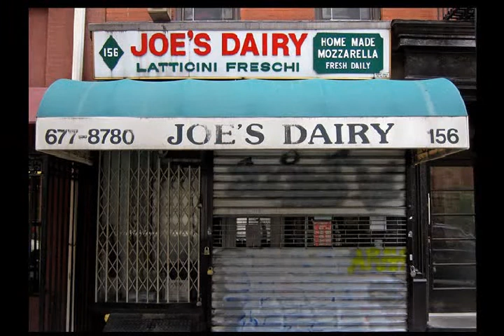new york daily photo